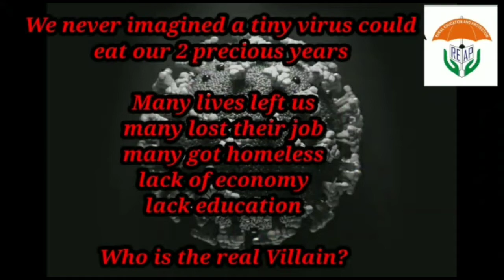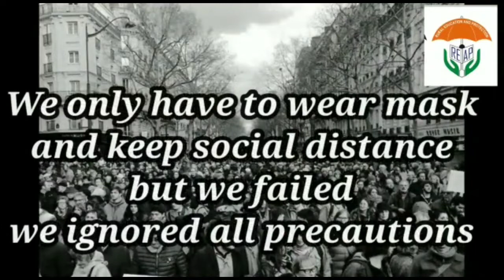করোনা সচেতনতার প্রচার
নিজস্ব প্রতিবেদন ঃ করোনার তৃতীয় ঢেউ শুরু হয়েছে। আর করোনার এই দাপট ঠেকাতে মুখে মাস্ক ব্যবহার করার ওপর জোর দিচ্ছেন বিশেষজ্ঞর।কিন্তু বহু মানুষ এখনো মাস্ক ব্যবহার করছেন না। কাওকে কুকুরের লেজ সোজা করার মতো কঠিন কাজ দিলে সে যেমন গলদঘর্ম হয়ে গেলেও কুকুরের লেজ সোজা করতে পারেন না, তেমনই সব মানুষকে মুখে মাস্ক বাঁধিয়ে রাস্তায় যাতায়াত করানো এক কঠিন কাজ হয়ে উঠেছে। এরমধ্যেই শিলিগুড়িতে বিভিন্ন স্বেচ্ছাসেবী সংস্থা মানুষকে সচেতন করছেন করোনা সম্পর্কে। শিলিগুড়ি রাজবংশী রিপ মিনিস্ট্রির সমাজসেবী কৌস্তুভ দত্ত ছাড়াও ইউনিক ফাউন্ডেশন টিম, সূর্যনগর সমাজকল্যাণ সংস্থা, ওয়েস্টবেঙ্গল ভলান্টারি হেলথ এসোসিয়েশন, লিগ্যাল এইড ফোরাম, স্টুডেন্ট অফ শিলিগুড়ি সবাই মিলে জলপাইমোড় এবং তার আশপাশে করোনা সচেতনতার প্রচার চালায় বুধবার। শিলিগুড়ি রাজবংশী রিপ মিনিস্ট্রির সমাজসেবী কৌস্তুভ দত্ত জানিয়েছেন, তাদের করোনা সচেতনতার প্রচার ধারাবাহিকভাবে চলছে।